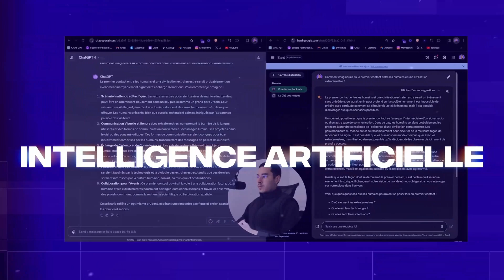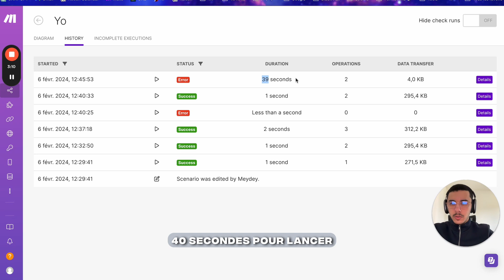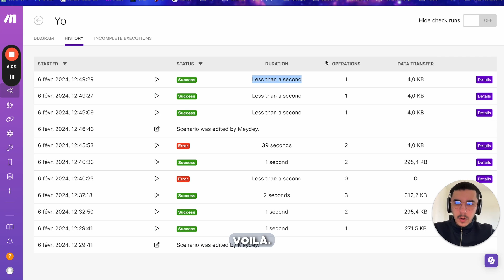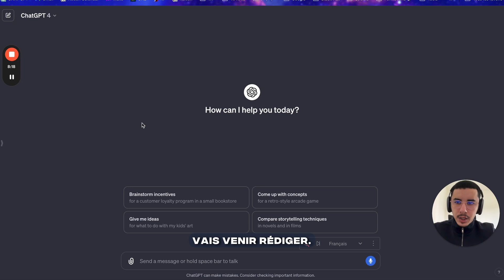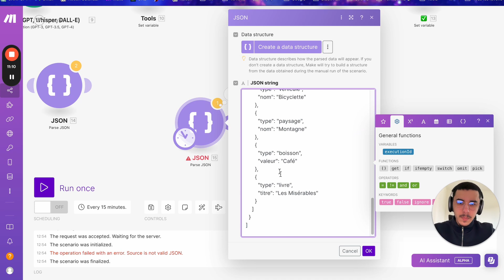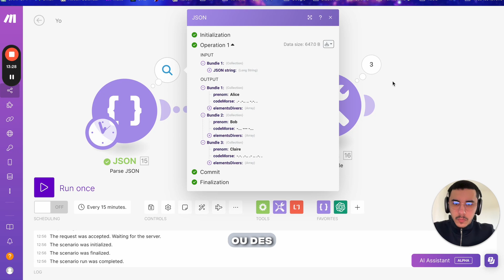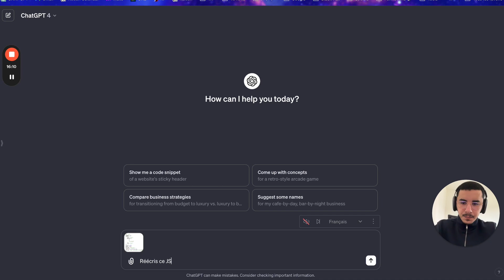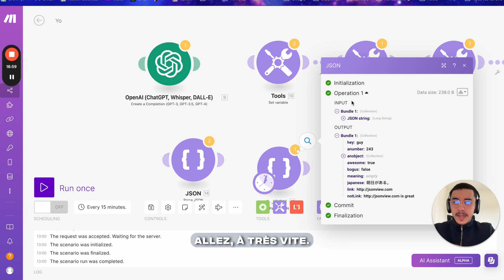OPTIMISE toutes tes automatisations Make.com avec ce SECRET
Dans cette vidéo, je vais vous montrer comment optimiser toutes vos automatisations Make.com en utilisant un secret de l'intelligence artificielle et le parseur JSON. Ne manquez pas ces astuces pour améliorer vos opérations Make!

00:00 - Introduction et objectif d'optimisation
00:21 - Présentation du problème OpenAI
00:56 - Configuration du module GPT
01:43 - Premier test et problématique
02:28 - Analyse des performances initiales
04:02 - Solution : Téléchargement de l'output
04:50 - Utilisation du Parse JSON
06:07 - Démonstration des gains de temps
07:44 - Comprendre le format JSON
09:24 - Test avec données complexes
11:21 - Structuration des données JSON
13:02 - Optimisation des posts avec JSON
15:29 - Astuces avancées Parse JSON
17:07 - Outils JSON en ligne gratuits
18:46 - Conclusion et récapitulatif